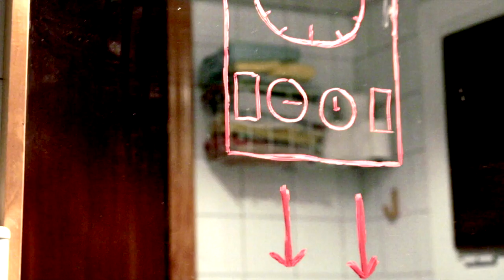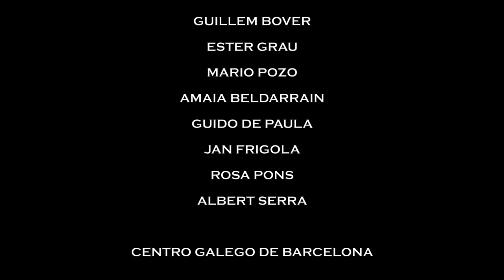GENESIS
Genesis (2014). Cortometraje de ficción (thriller) presentado como proyecto final de carrera en la Universitat de Vic (Catalunya).

Dirección: Jordi Solano
Guión: Jordi Solano y Marc Galceran
Producción: Cristina Lusquiños y Heura Marimon
Dirección de fotografía: Marc Galceran
Dirección de arte: Lluís Diaz
Edición: Marc Galceran
Sonido: Aaron Marquez y David Garcia

Reparto:

Marc Homs
Júlia Rojas
Júlia Rodríguez
Eudald Font
Jordi Mollà
Salvador Roman
Eva María Milara